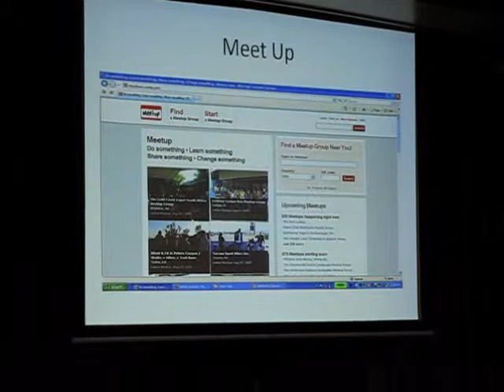Stephanie Delaney Presentation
Roral Caribbean 9/1/2009